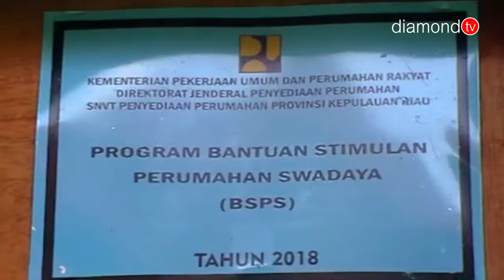WARGA TELUK KERITING PLANTAR SELANGAT MENDAPAT BANTUAN BSPS